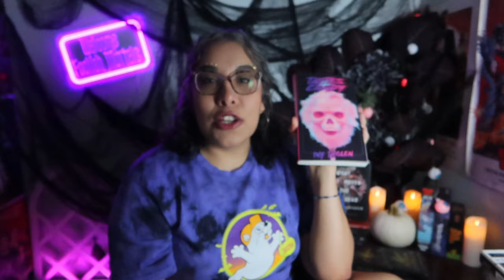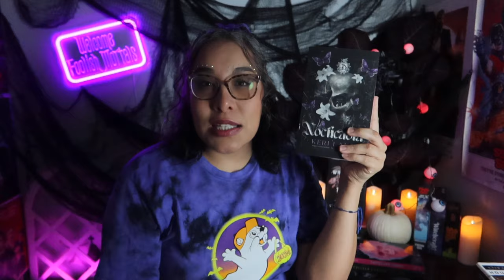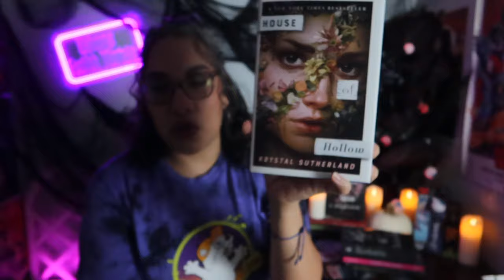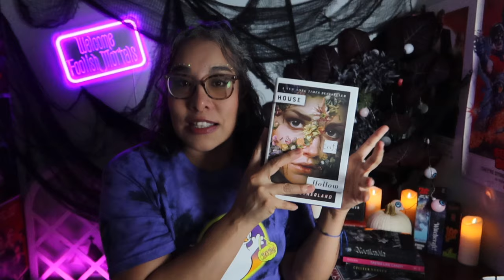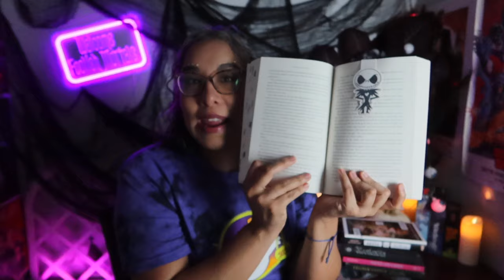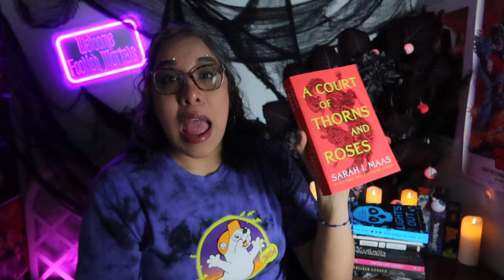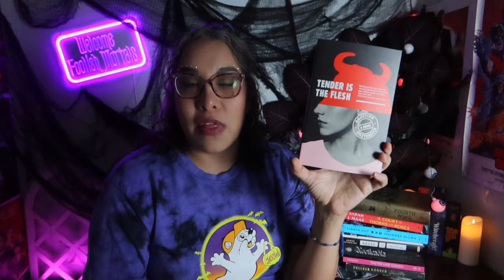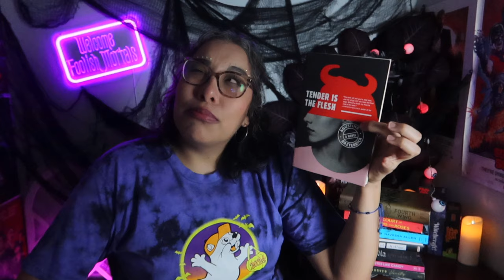Spooky Books for Spooky Season - 13 Nights of Fright 👻📚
On night two of 13 Nights of Fright we are chatting about spooky book recommendations.
Recommendations include: Thriller, Slashers, Haunted Houses, Splatter Punk, Vampires and Witches.

Drop your spooky recommendations down below.